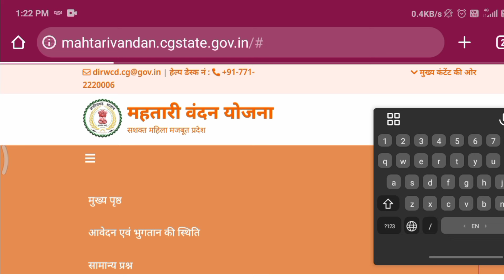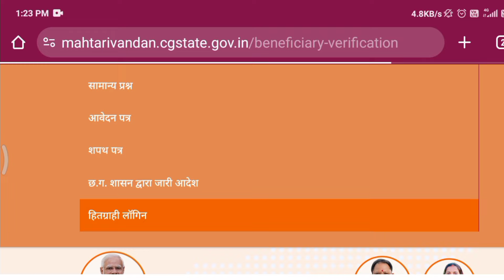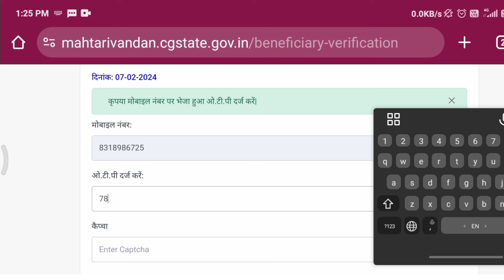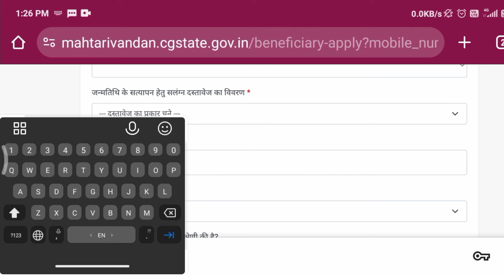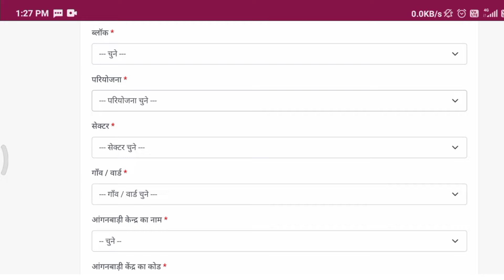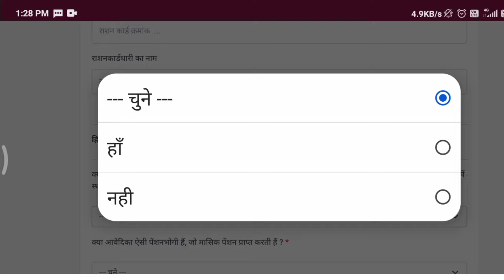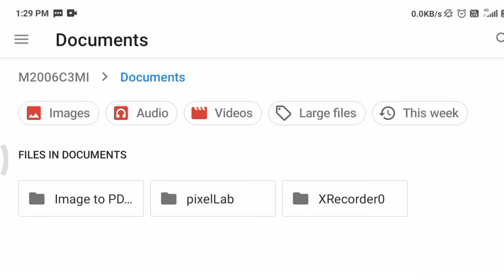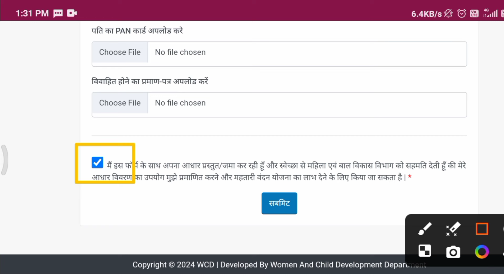महतारी वंदन फॉर्म कैसे भरें || mahtari vandana yojna form kaise bhare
Hello friends swaagat hai aap sabhi ka apne channel rcktechvlog main dosto is video main mahtari vandana yojana form kaise bhare is topic pe full information step bye step bataya gayi hai jankari acchi lage to video ko ek like, share, and channel ko subscribe kar bell 🔔 press karna na bhule jisse ki aise update apko sabse pahle hamre channel ke dwara melti rahe.
        my others social media links🔗

Today Breaking News ! आज 3 फरवरी 2024 DL, RTO के नियमों में 5 बड़े बदलाव | dl online apply 2024

Union Budget 2024: बजट में किसानों को मिला बड़ा तोहफा, pm kisan new update! | Nirmala Sitharaman

Budget 2024 में PM Kisan Samman Nidhi Yojana पर बड़ा फैसला, PM Narendra Modi क्या करेंगे? | pmkisan

matri vandana form kaise bhare
mahtari vandana yojana kya hai
mahtari vandana yojana ka form kaise bhare
Mahtari vandana yojana form kaise bhare 2024
matru vandana yojana 2024
cg mahtari vandana yojana ka form kaise bhare
mahtari bandhan yojana form kaise bhare
mahtari vandana yojana online apply
mahtari vandana yojana login kaise kare
mahtari vandana yojana
mvy yojana 2024
महतारी वंदना योजना फॉर्म कैसे भरे,
महतारी वंदन योजना हितग्राही पंजीयन फॉर्म कैसे भरे
mahtari vandana yojna online form kaise bhare
trending
viral video
mvy form kaise bhare
mvy online apply 2024
mahtari vandana yojana online form kaise bhare 2024
mahtari vandana yojana form kaise bharte hai
mahtari vandana yojana, mahtari vandana yojana online form kaise bhare
mahtari vandana yojna ka online form kaise bhare
महतारी वंदन योजना online form kaise bhare,